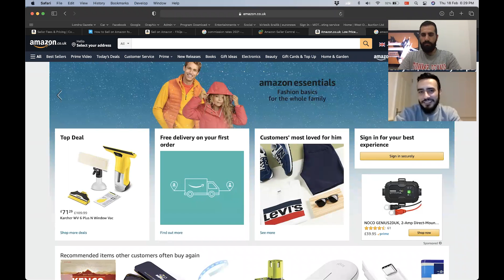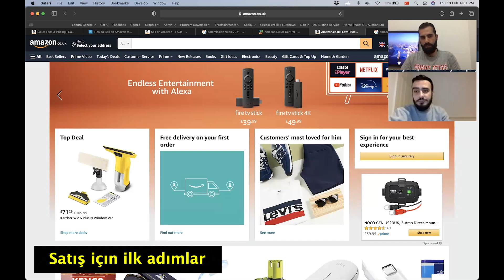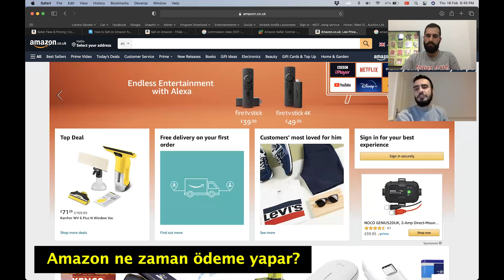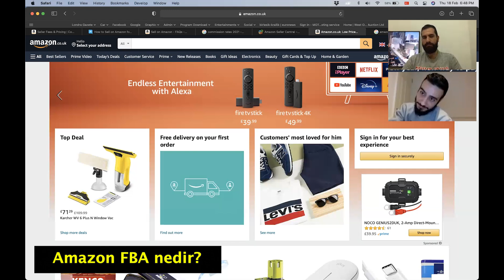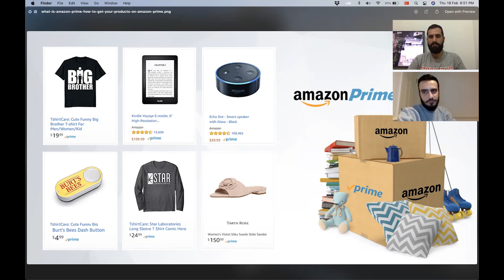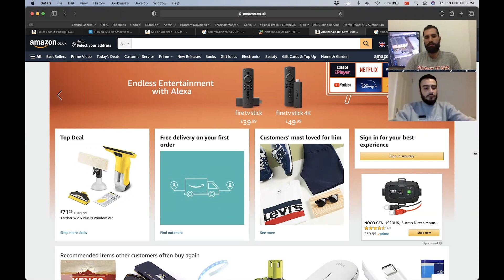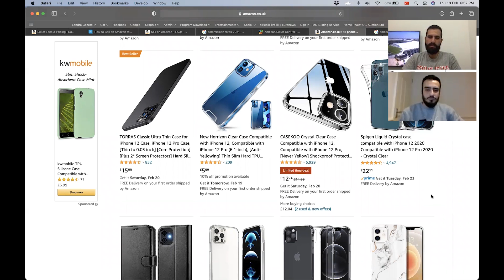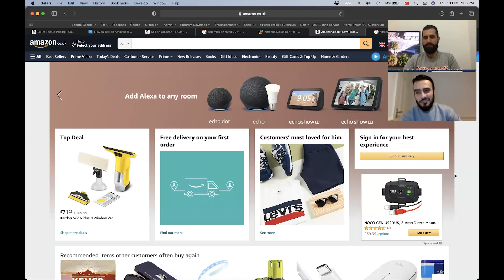AMAZON İNGİLTERE'DE SATIŞ YAPMAYA NASIL BAŞLANIR ? | PART 1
Amazon İngiltere'de satış yapmayı düşünenler için tecrübelerimiz ve  deneyimlerimiz ile nasıl başlayabileceğinizi anlatmaya çalıştık.

“Amazon İngiltere’de para kazandırıyor mu?”

Bunun gibi sorular benimde aklımdaydı.Hem kendi sorularıma cevap bulabilmek için hem de sizleri bilgilendirmek için bu videoyu hazırladım.

- Amazon'a nasıl kayıt olunur?
- Amazon'da hesap açmak ne kadar zaman alır?
- Satış yapıldığında ödeme ne kadar zamanda hesaba düşer?
- Amazon'un aldığı komisyon ne kadardır?
- Amazon'da neler satabiliriz?
- Amazon'dan para kazanmak mümkün mü?
- Amazon FBA/Prime nedir?

Aranızda Amazon İngiltere'de satış yapmak isteyen varsa bu hazırladığım videoda işinize yarayacak bilgiler bulacaksınız.

Sorularınız var ise lütfen aşağıya yazınız. Bir sonraki videoda cevaplamaya çalışacağız.

TEŞEKKÜRLER :)